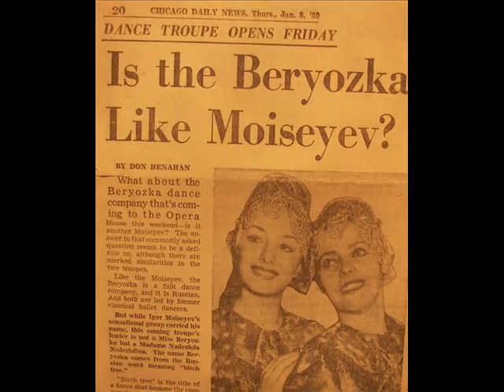Мира Кольцова - редкие фотографии.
Фотографии художественного руководителя Государственного Академического хореографического ансамбля "Березка", Народной Артистки СССР, России, Украины, профессора, академика Миры Михайловны Кольцовой.

Музыка Филиппа Кольцова.